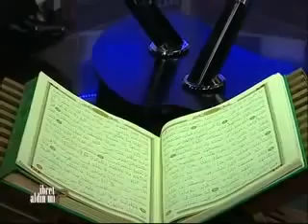İbret Aldın Mı? 2.Bölüm-A | Kıssaların Gerçekliği | Prof.Dr. Mehmet Okuyan